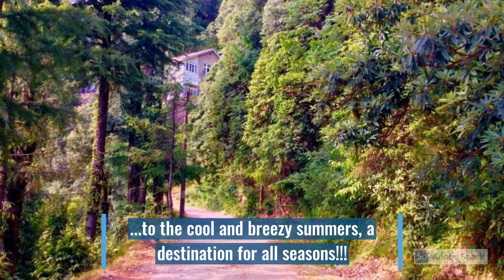Dalhousie with Meenakshi Param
This week, The Musafir Stories speaks to Meenakshi Param from the blog polkajunction.com. Sit back and enjoy as we speak to the multi-talented Meenakshi as she speaks about her tryst with travel!

Today's destination: Dalhousie, Himachal Pradesh

Nearest Airport: Dharamshala, HP

Nearest Railway Station: Pathankot, Punjab

Prerequisites - N/A

Packing - Warm clothes depending on the season of travel

Time of the year - All year round!

Length of the itinerary: 3-4 days

Itinerary Highlights:

Meenakshi begins the conversation by setting up the orientation of Dalhousie, the necessity of acclimatization given Dalhousie is between 6-9K ft above sea level and the history of the colonial influence on Dalhousie!

Dalhousie is named after Lord Dalhousie, the Governor general of Bengal during the British Rule and was set up as a sanitorium to help ailing soldiers recover, given it's wonderful setting. It was purchased from the Raja of Chammba for a princely sum of 12,000 Rupees over 150 years ago

Meenakshi gives us some titbits about the Thandi (cold) and Garam (hot) sadak, why they are called so and some of the nearby churches (St. John's church and St. Francis church) that one can visit while spending time acclimatizing with the city.

One can also visit the nearby markets of Subhash chowk and Gandhi chowk as well as some Tibetan markets to get a flavor of the local stuff.

Visitors to Dalhousie can also enjoy a great mix of architecture right from Himachali architecture which dominates most of the nearby hamlets to the colonial buildings in the city as well as the more recent contemporary architecture.

The people in Dalhousie is a mix of HImachali, Tibetan, Buddhists, Punjabi and Bengali people. We also discuss about the Bengal connection of Dalhousie with prominent personalities like Subhash Chandra Bose and Rabindranath Tagore having lived here during their lives.

We also discuss the points of interest in the vicinity including Khajjiar and some treks one can indulge in including Dayankund, CHamba, Bakrota hill and Aala! Listen to the local folklore about the Dainkund legends and get spooky!

The local flavors of Dalhousie include everything from fast-food to Momos, chaats, golgappas, himachali food and Rasgollas.

Make sure to grab exotic souvenirs from Dalhousie such as Himachali Chukk (pickle), wines and chutneys. Finally, make sure to carry an umbrella while going about Dalhousie!

Links:

Meenakshi's Blog

Blogposts:

Dalhousie's Snowfall - White carpet

Dalhousie : Enchantment

Dalhousie : Folklore - Conquering Witches!

Dalhousie's Bengal connection

Find Meenakshi on Twitter

Like her work on Facebook

Follow the Musafir stories on

Google podcasts or voice or google search "Ok Google, play The Musafir stories podcast"